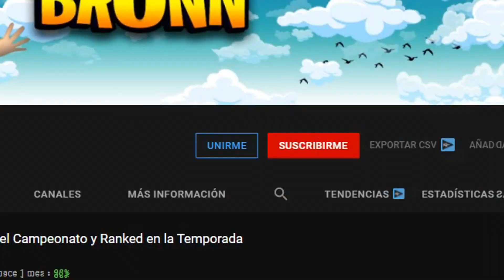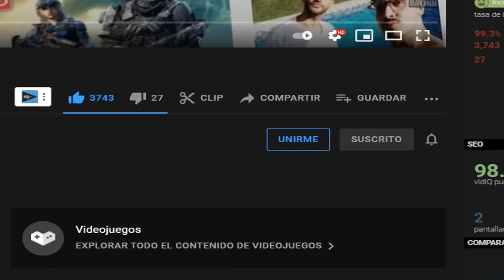Te regalo el Ghost Legendario en Cod Mobile *re-épico*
En el caso de hoy dare un sorteo especial de la ruleta omnipotente de Cod Mobile, la cuál podrás conseguir completamente gratis. No olvides hacer los requisitos para lucir esta temporada 5 ese mítico Ghost Legendario.